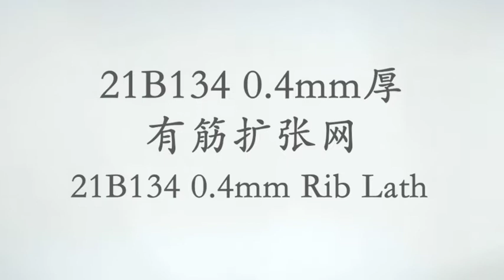21B134 0.4mm厚有筋扩张网Rib Lath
Rib lath is expanded metal-lath stiffened with longitudinal ribs. A more rigid lath that the diamond mesh, Flat Rib lath with its 1/8” longitudinal ribs at 3” on center, provide for greater stiffness allowing wider spacing between wooden or metal supports. The furring design of the mesh provides efficient background plaster for construction of partition, suspended ceilings and refurbishment works. The advantage of ribbed- lath over metal-lathing is that support centers can be increased or widened.